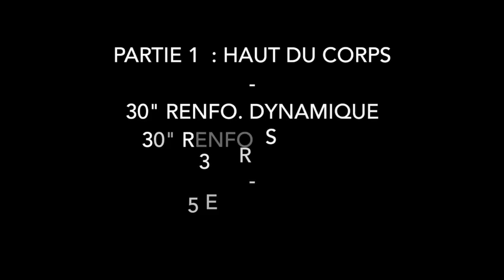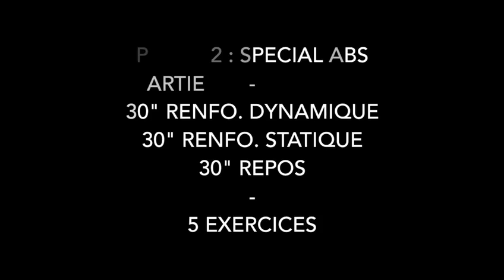FAITES DU SPORT AvecMoi : COURS DE CIRCUIT TRAINING avec Coach Youssef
⭐️ Buns of steel ! Aujourd'hui c'est au tour de Youssef, Coach de Apollo Sporting Club 77, de vous faire bouger, sauter et transpirer. On ne lâche rien ! 🔥

Let's go 🥊

RestezChezVous et Faites du Sport AvecMoi : Transformez votre chez vous en salle de sport le temps d'un Circuit Training. Pas d'équipement requis !